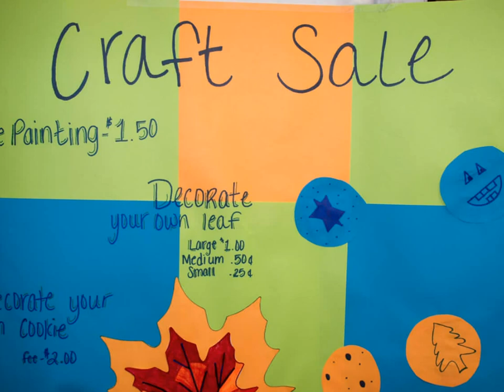Ability Beyond Disability Harvest Festival 2008.wmv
Slideshow of Ability Beyond Disability Harvest Festival held on November 7, 2008.